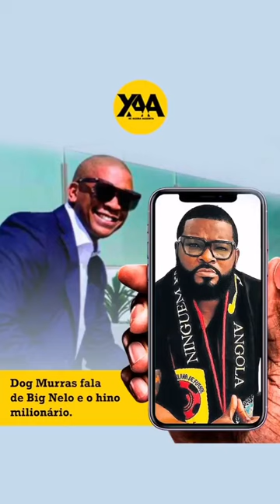Dog Murras Fala De Big Nelo e o Hino Milionário | Caso Hino Milionário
Dog Murras fala de Big Nelo e o hino milionário ⠀
O músico quebrou o silêncio e falou sobre a sociedade angolana e a polémica música em homenagem aos 45 anos de independência de Angola!

Fonte: Xe Agora Aguenta